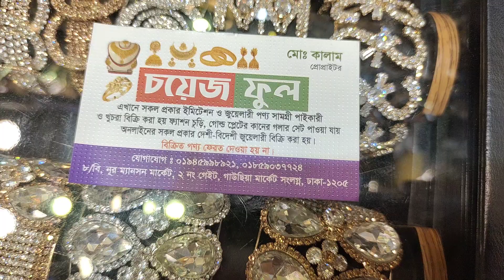চুড়ির মেলা.অভিজাত ডিজাইন চমৎকার বিয়েরচুড়ি,পার্টি চুড়ি,ট্রেডিশনাল চুড়ি.Best churi Price in Bangladesh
call-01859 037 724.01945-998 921.পাইকারি কিনুন.